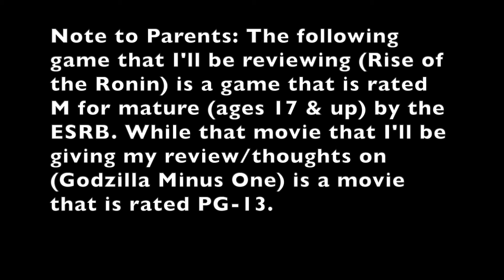Double Review - Rise of the Ronin & Godzilla Minus One My Take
My review of Rise of the Ronin for the PS5 plus my take on Godzilla Minus One.

Note to Parents: Rise of the Ronin is rated M for mature (ages 17 & up) by the ESRB

Note to Parents: Godzilla Minus One is rated PG-13 here in the USA

Runtime for Godzilla Minus One - 2 hours & 5 minutes

00:00 - Intro

02:36 - Part 1 Rise of the Ronin Pro
Combat is good
Graphical options are still here
Open world approach isn’t bad…

07:02 - Part 2 Rise of the Ronin Cons
…However, the open-world approach takes a page out of Ubisoft (which can be either good or bad)
Doesn’t look bad visually but Ghost of Tsushima looks way better
Enemies don’t look as good as other Koei Tecmo/Team Ninja games (Nioh 1 & 2, Wu Long Fallen Dynasty & Ninja Gaiden Series)

10:02 - Overall

12:22 - Part 3 Godzilla Minus One My Take

14:24 - What I like
I like the setting (post-WW2)
I like that it focuses on the human side
Visually it looks good

16:54 - What I didn’t like/Mix/Not Sure
Please don’t go into this film expecting it to be on the same scale as the Monsterverse movie like Godzilla X Kong The New Empire

18:04 - Overall

19:42 - Outro